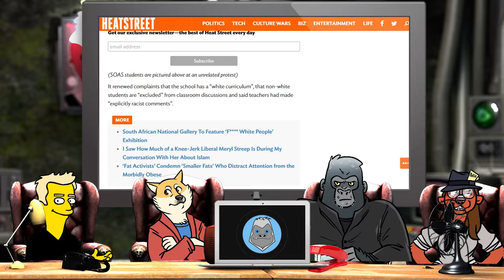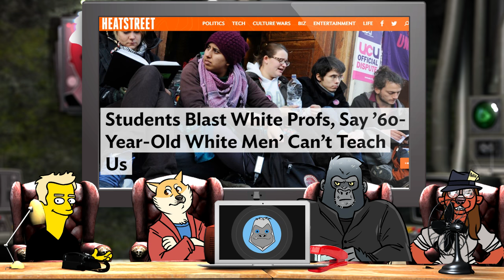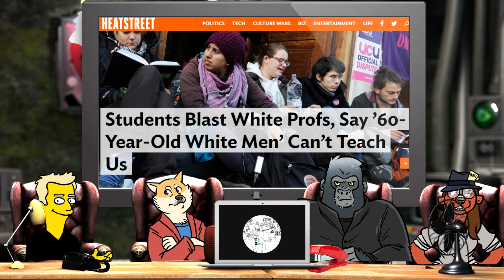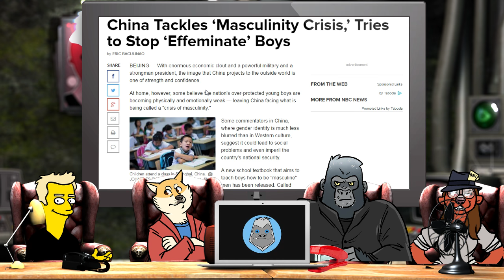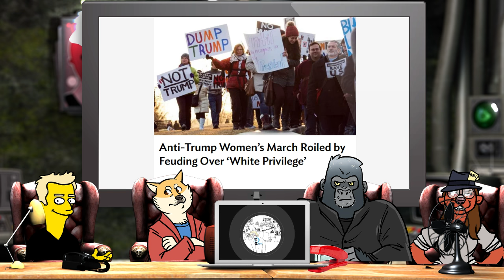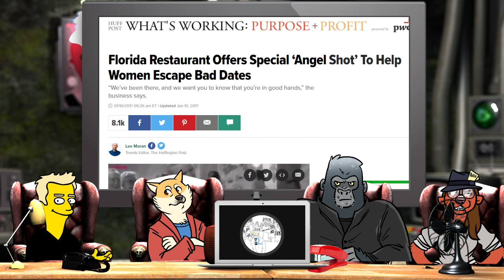Polecat Cast 96: I'll Make A Man Out Of You!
Join the Badgers on the Polecat as we look at the news of the week, including SJWs eating each other, China's addressing of the male crisis, professors are now too white and too male, and the new Marvel cringe comic The Wasp!

Content:

▻ 00:04 - Intro

News Summaries & Discussion:

▻ 05:32 - Logic Plus Race = Better Logic

▻ 20:12 - Make a Man Out of You

▻ 31:49 - Anti-Trump Women’s March Roiled by Feuding Over ‘White Privilege’

▻ 40:09 - Send Me An Angel (Shot)

▻ 58:41 - Marvel’s Unstoppable Wasp